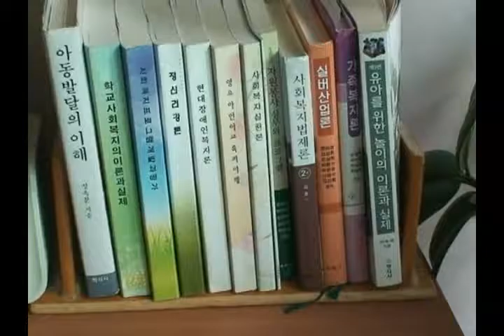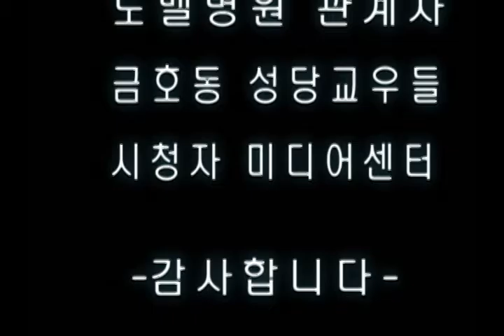2008 장애인부모를 위한 미디어교육_나의 꿈 나의 미래.mpg